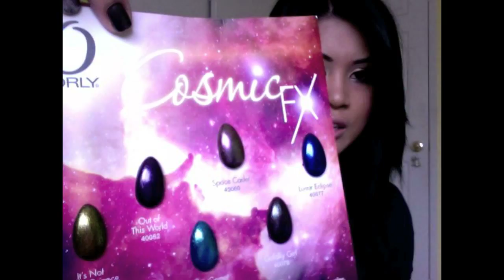Beauty Stuff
I didn't title it as a haul because I know I would get attacked for the "free" stuff I got from the event. lol..Damn touchy people.

THANKS BEAUTYLISH!